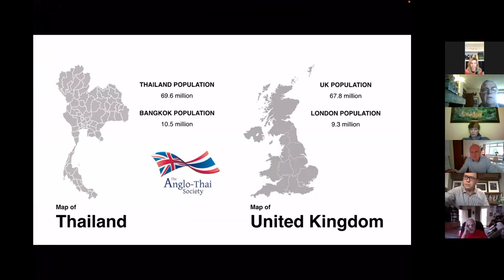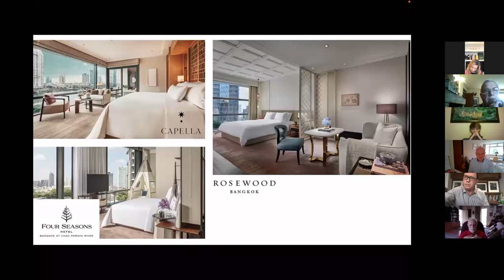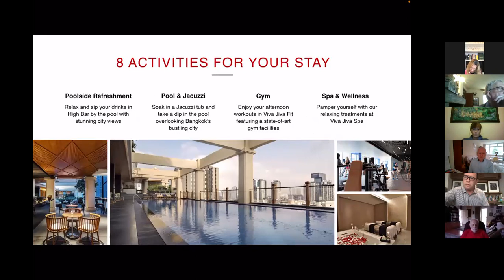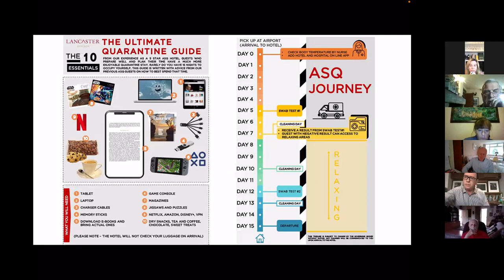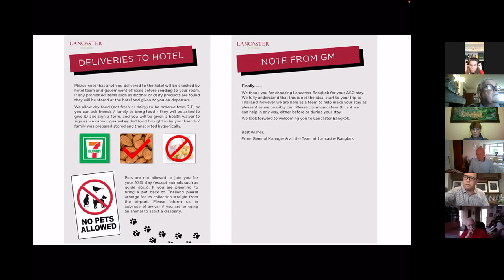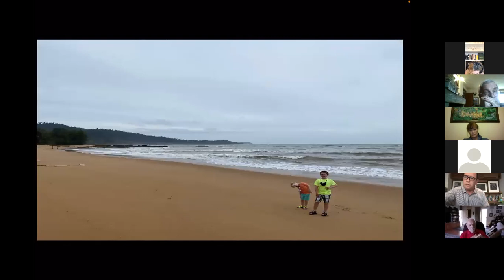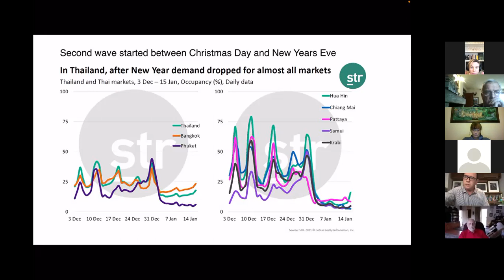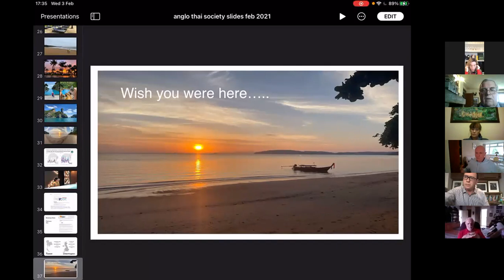Talking Thailand 'Hospitality in Thailand' with Martin Hurley of the Lancaster Bangkok Hotel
A fascinating insight into the problems faced by Thailand's crucial hospitality sector in times of covid.  This is essential  viewing for anyone contemplating a return to Thailand whilst compulsory quarantine remains, and offers some thoughts on what the sector will  look like when 'normality' returns, and which features of the former hospitality sector have been lost for ever.